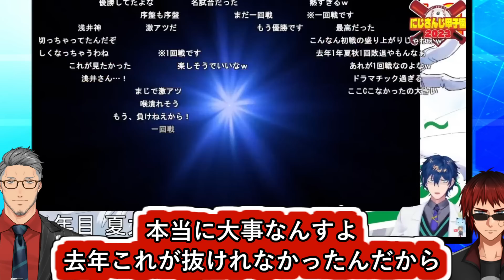今年の先陣を切ったレオス監督の楽しそうな育成を見る舞元啓介と天開司【レオス・ヴィンセント/舞元啓介/天開司/にじ甲2023/にじさんじ甲子園2023/にじさんじ/Vtuber切り抜き】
1年越しの笑顔はクルものがある

【ゼルダの伝説 ティアーズ オブ ザ キングダム】既に全盛期よりやれている気がするけど旅を続ける回【にじさんじ/加賀美ハヤト】